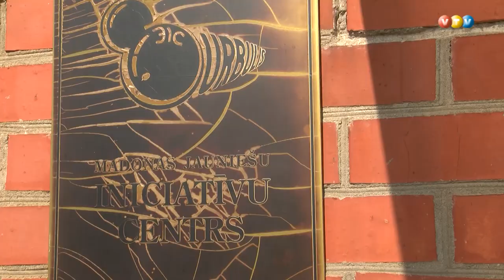Bērnu un jauniešu centra aktivitātes Madonā